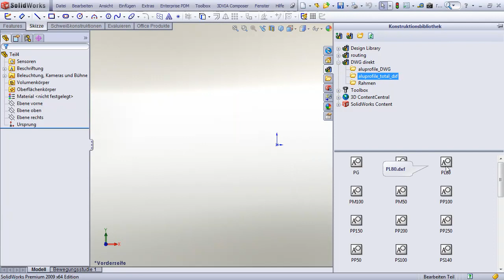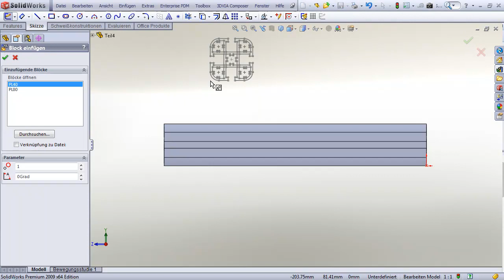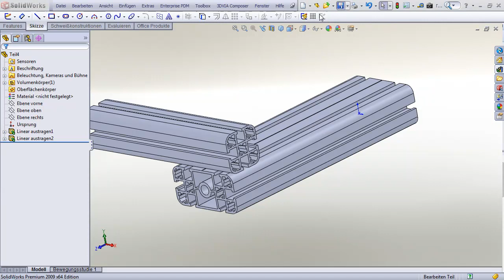DWG Daten direkt in Solidworks wiederverwenden